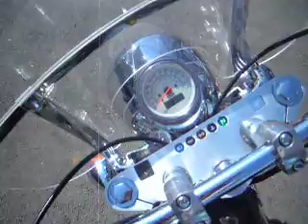Missoula, Montana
Honda 2001 Shadow Aero 1100cc My first motorcycle